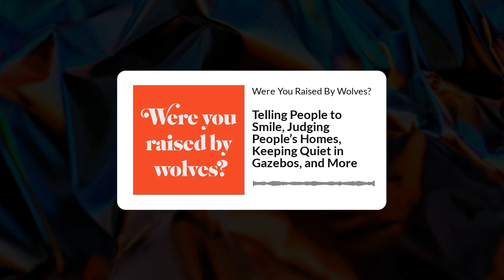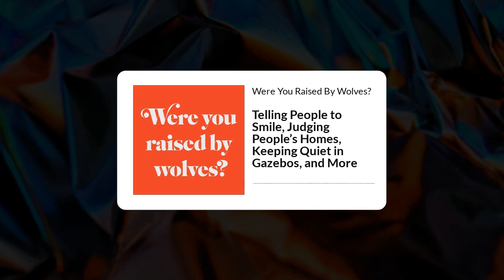99: Telling People to Smile, Judging People’s Homes, Keeping Quiet in Gazebos, and More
Etiquette, manners, and beyond! In this episode, Nick and Leah answer listener questions about telling people to smile, judging people's homes, keeping quiet in gazebos, and much more.

QUESTIONS FROM THE WILDERNESS:
What should I say when I'm told to smile?
Should people respect my need for quiet in a public park?
After a divorce, how much responsibility does an ex have in maintaining ties with former in-laws?
I'm an architect...what can I say to friends who think I'm judging their home when I'm only a guest?
I'm housesitting...should I tell the owner the bed wasn't made when I arrived?
Vent: Nurses putting patients in dirty cars

Etiquette, manners, and beyond! Join Emmy® Award-winning journalist Nick Leighton and stand-up comic Leah Bonnema ("Late Show with Stephen Colbert"), the perfect odd couple, as they try to make the world a nicer, more polite place and offer up practical advice to help you smoothly glide through any situation.

CREDITS
Hosts: Nick Leighton & Leah Bonnema
Producer & Editor: Nick Leighton
Theme Music: Rob Paravonian